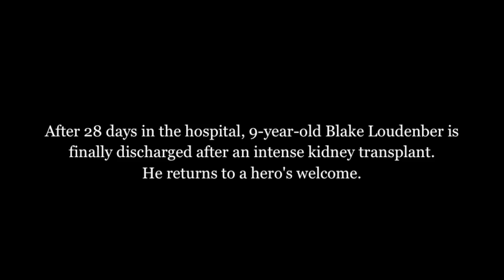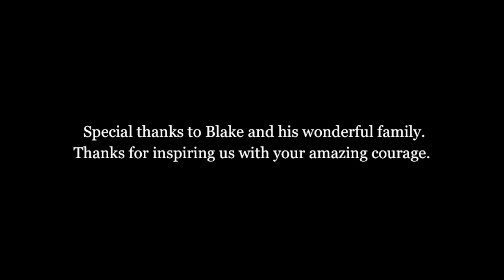Home Sweet Home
Blake Loudenber is an inspiration. After 28 days at the University of Chicago Medicine Comer Children's Hospital, 9-year-old Blake is finally discharged after an intense kidney transplant. He returns to a hero's welcome by his family, friends and community.